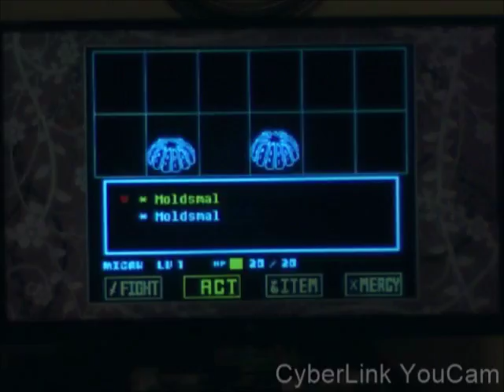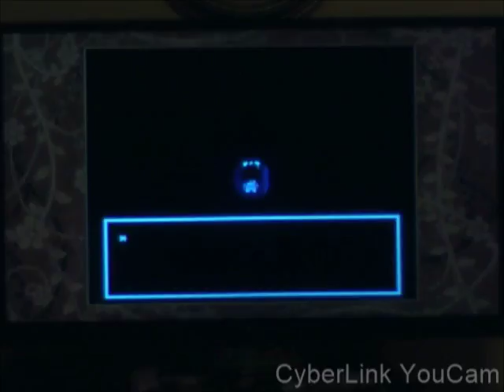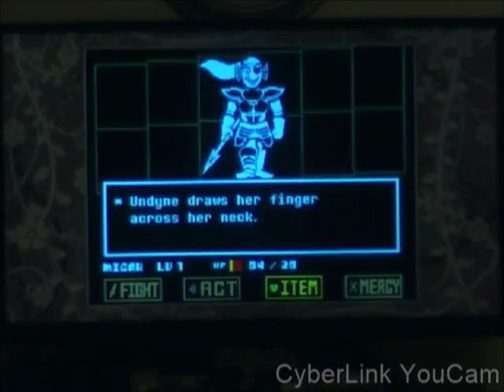Undertale - Episode 05: Undyne (Hoi!)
Undertale is a story about a human who falls into the underground. As the lost human, you meet monsters and you can either show mercy or fight every monster you bump into.